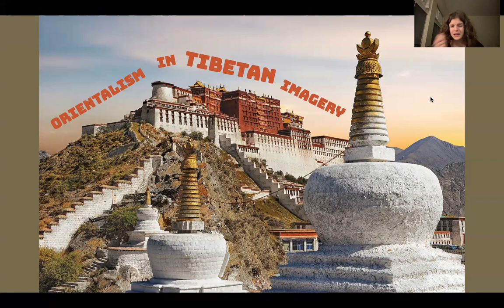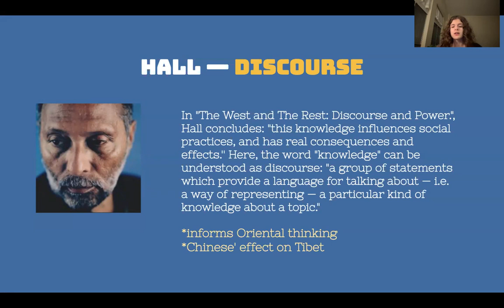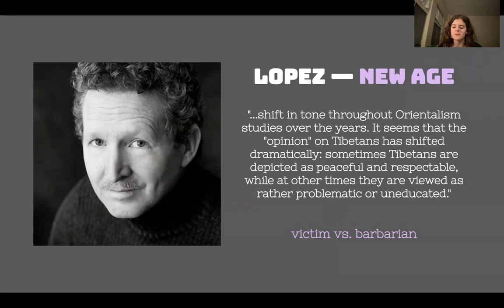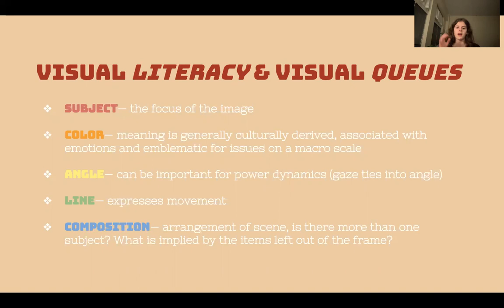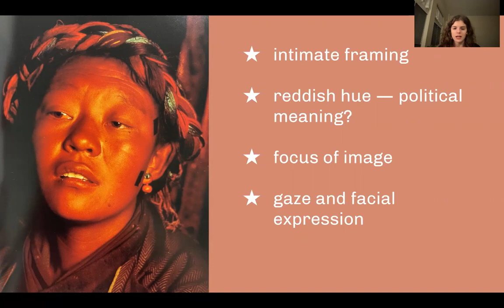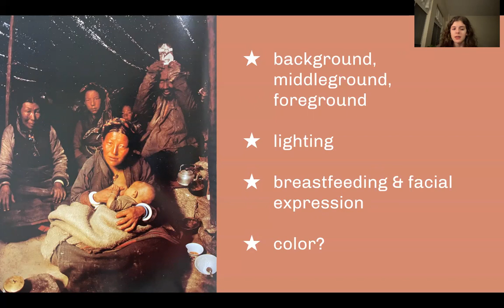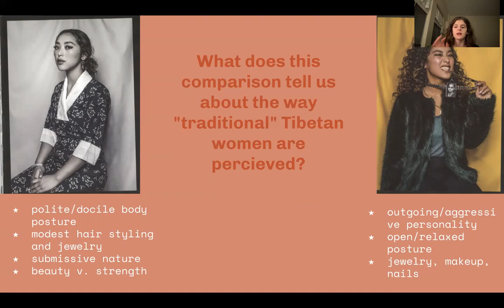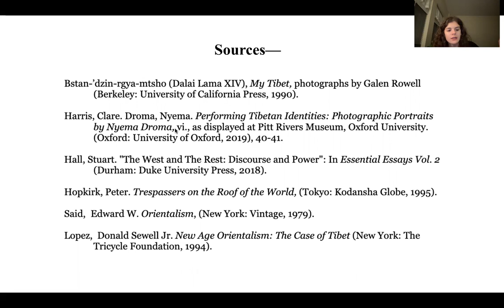Orientalism In Tibetan Images: Clara Christopherson